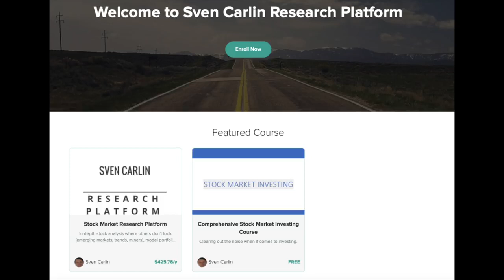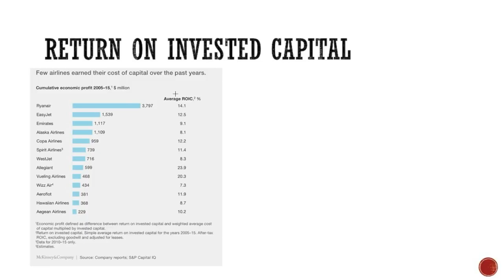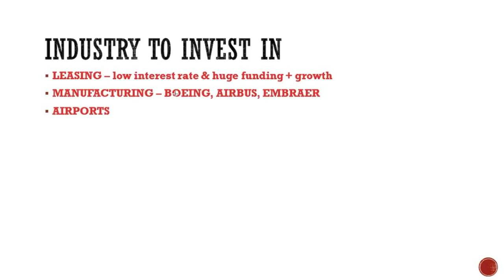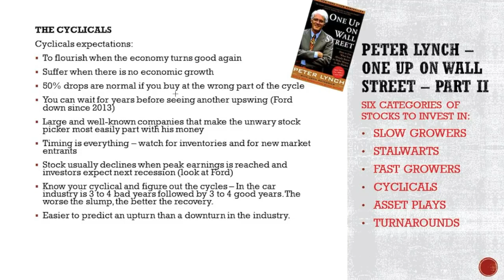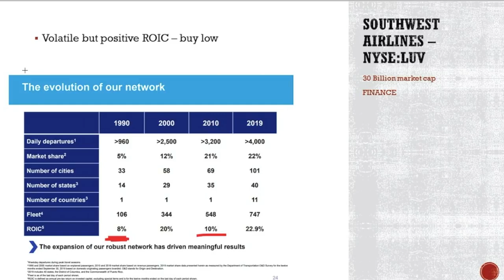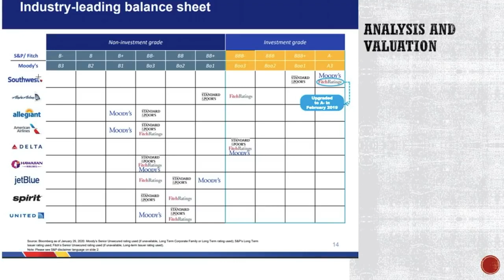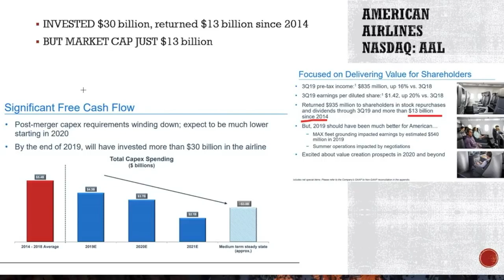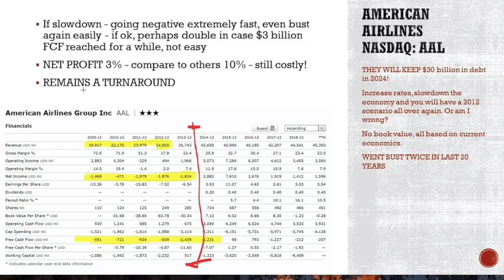US Airline Stocks Analysis American Airlines, Delta, United, Southwest Stock Analysis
US Airlines Stocks Analysis - American Airlines, Delta, United, Southwest Stock Analysis - Keep in mind airline stocks are cyclicals which we discussed in the extremely important Peter Lynch stocks categorization video.

So, with airlines stocks you must know it is much easier to predict an upturn than downturn and better to buy when the fundamentals look bad, not good. In any case, Delta, United and Southwest offer a yield of about 8% to shareholders and can be considered fairly priced. American airlines stock is a bet with a positive risk reward but keep in mind it went bust twice recently.